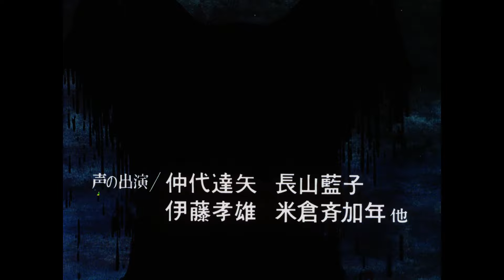Belladonna of Sadness (1973) ORIGINAL TRAILER [HD]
Directed by Eiichi Yamamoto. With Tatsuya Nakadai, Katsuyuki Itô and Aiko Nagayama.
Belladonna of Sadness Blu-ray
Belladonna of Sadness 4K Blu-ray

AKA:
A Tragédia de Belladonna
Beladona
Belladonna
Belladonna smutku
Die Tragödie der Belladonna
Kanashimi no Belladonna
Kanashimi no beradonna
La Belladone de la tristesse
The Tragedy of Belladonna
Печальная Белладонна
哀しみのベラドンナ
悲傷的貝拉朵娜